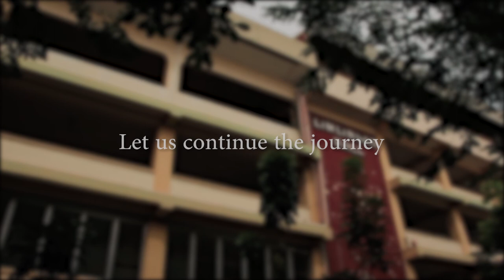GNColleges Centenary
Guagua National Colleges Centennial Celebration